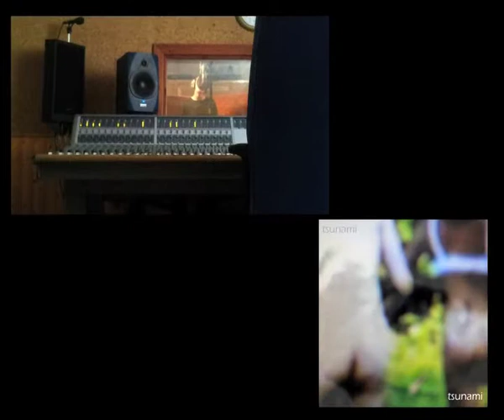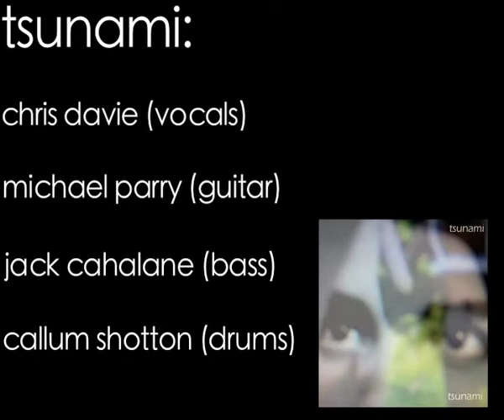Soft Focus - You Scraped Away (Shoegaze Band)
Ignore Tsunami, we've changed our name... deal with it.